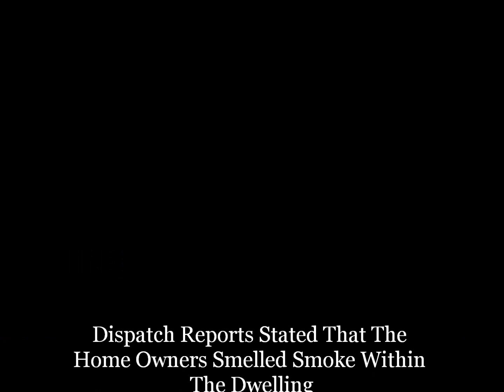St. Petersburg Fire Rescue Units On Scene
Units From The St. Petersburg Fire Rescue On Scene of an Extinguished Cooking Fire